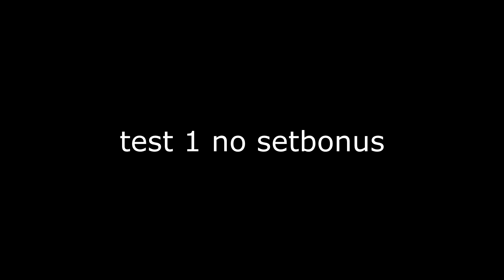Sub rogue t17 setbonus bug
Basically, after consuming setbonus buff with Slice and Dice, the next offensive finisher won't consume your anticipation stacks, fucking up your rotation and giving a chance to even drop stacks in certain situations